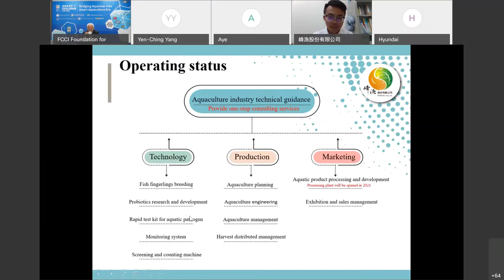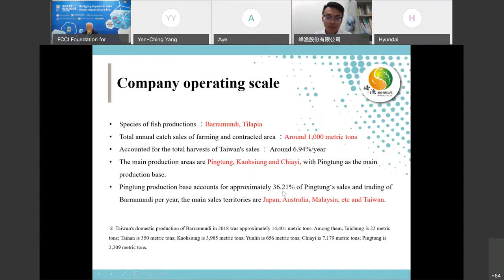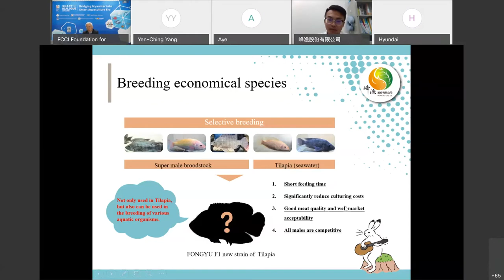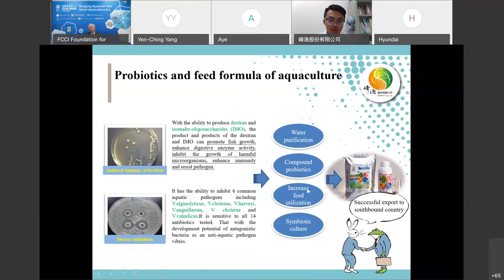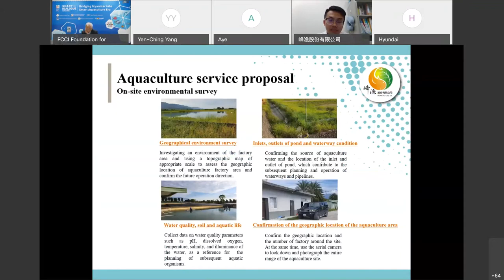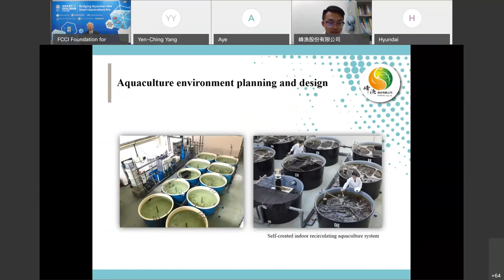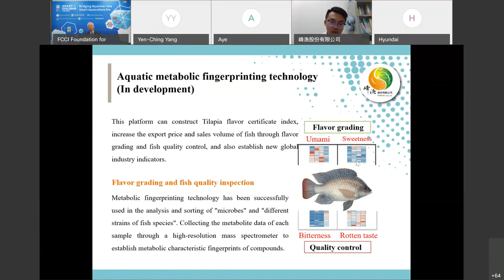Joyce Wang, Fongyu Co. | Smart Dialogue: Bridging Myanmar into Smart Aquaculture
Ms. Joyce Wang, General Manager of Fongyu Co., speak on the Tilapia breeding program and disease monitoring technologies utilized by Fongyu.

峰漁股份有限公司 王靜儀總經理，針對吳郭魚養殖和疾病偵測等智慧漁業科技進行分享。

Smart Dialogue ONLINE is a convenient platform for industry leaders to share their insight on the most recent business development between Taiwan and ASEAN countries, hosted by the Taipei Computer Association and FCCI. The dialogues are hosted online or onsite depending on the speakers' availability and the topic's urgency, and this particular dialogue was hosted on Nov. 4, 2020.
*Video quality may fluctuate speaker-to-speaker due to the internet connection, we appreciate your understanding.

Smart Dialogue ONLINE是由經濟部國貿局指導，台北市電腦同業公會和國際商貿文化交流基金會所主辦的國際論壇。目的是提供一個針對台灣和東協國家即時議題的討論平台。本場論壇於11月4日由Webex線上會議室進行。
*連線畫質將因各講者網路連線品質而有所不同，還請見諒。